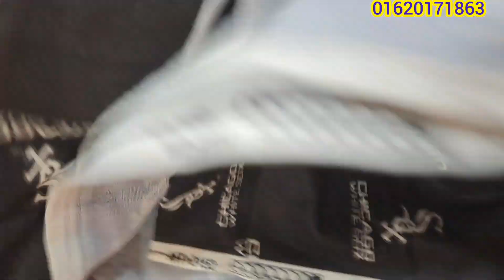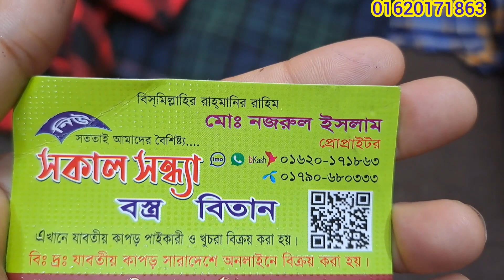এক্সক্লুসিভ ফেনাল গজ কাপড় কিনুন আকার্ষনীয় দামে 😍 || New fenail goj Kapor design and price